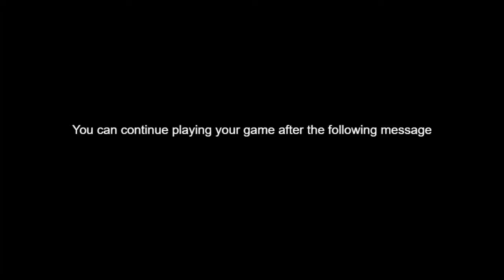Неистовый маджонг (Mahjong Frenzy) // Геймплей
Классический маджонг с нарастающим уровнем сложности: от простых раскладов к более изощренным.